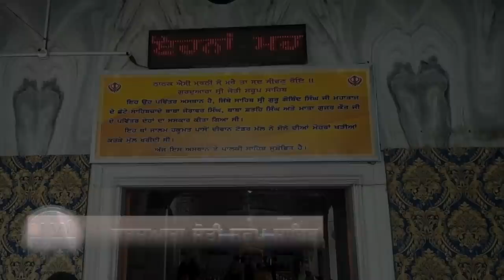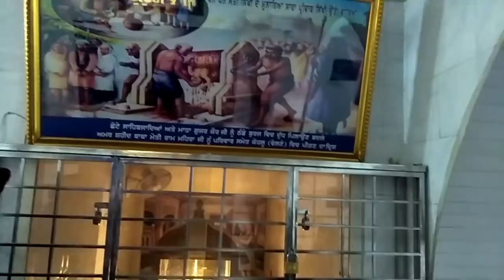Gurudwara Jyoti Saroop Sahib | Fatehgarh Sahib | Chote Sahibzaade | IM Stories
Most expensive land in world is in Fatehgarh Sahib , Punjab , India .

The Gurdwara Fatehgarh Sahib is the major landmark in the town. It marks the location where two youngest sons of Guru Gobind Singh – 7 year old Fateh Singh and 9 year old Zorawar Singh – were betrayed by their cook and servant Gangu to the Mughal army, seized, asked to convert to Islam and when they refused they were buried alive under the orders of Wazir Khan.[1][6] Their martyrdom on 26 December 1705 has been remembered by the Sikhs by naming the site as Fatehgarh after the youngest boy killed, and by building a large Gurdwara in 1843.
Gurdwara Jyoti Sarup lies about 1.5 kilometres (0.93 mi) southeast from Fatehgarh Sahib on the Sirhind-Chandigarh road. At this place, Mata Gujri – the mother of Guru Gobind Singh, and her two youngest grandchildren, Fateh Singh and Zorawar Singh were cremated.

Todar Mal, who is most remembered for defying the Mughals by arranging for the cremation of young martyred sons of Guru Gobind Singh and his mother, had a haveli that still exists, Todar Mal Haveli.